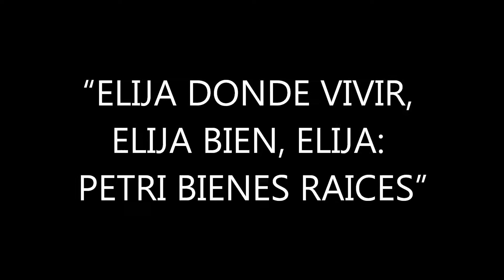Barrio Santa Rita: Casa en alquiler de 3 ambientes con fondo libre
Lote Propio: 8.66x19, Desarrollada en planta baja, Patio, Jardín con parrilla  y Terraza.